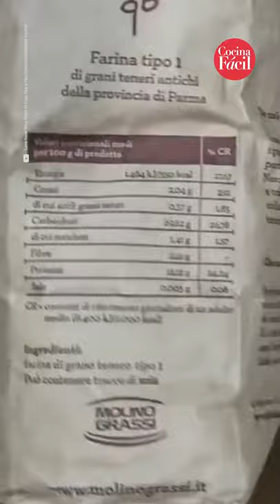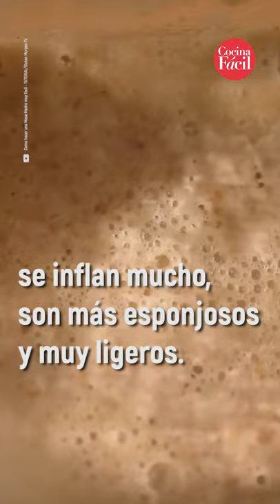¿Qué es y cómo se puede preparar la masa madre? | Cocina Fácil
Entre tanto panes que pueden existir, y diferentes formar de hacerlo, existe una técnica que es muy apreciada por la calidad del resultado final, la masa madre.